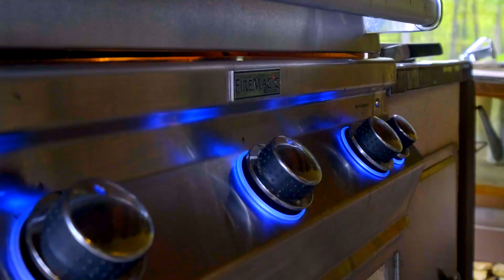485 Mohawk Cliff Rd Ohatchee, AL